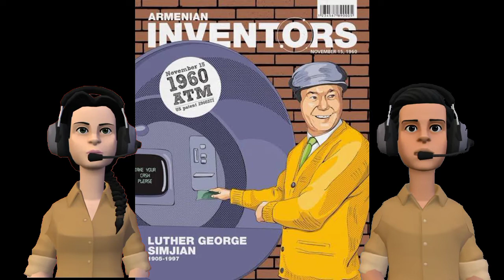January 28 birthday scientist scientist edition